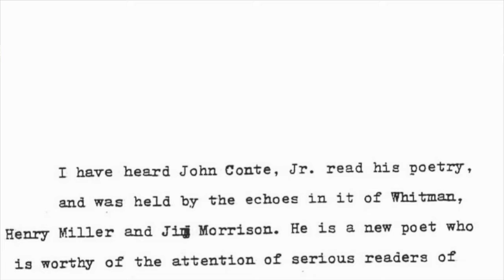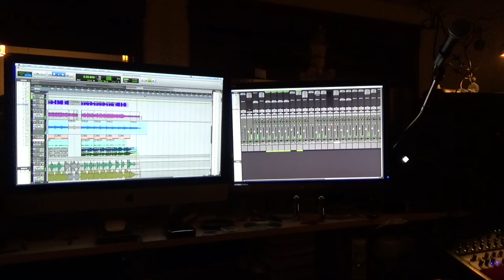Christmas in my Heart - by Video Feed _ the band -----{{{@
"Christmas in my Heart" - by Video Feed _ the band {{{@ john alan conte jr. & theneweverydaymedia.com studio recorded & engineered with Video Feed _ the band @mrsmallstheatre

Christmas in my Heart - Video Feed (lyrics below):

Liz Berlin - vocals
Erik Cirelli - guitar
John Conte - lyrics, vocals
Mike Speranzo - beat programming & percussion, bass guitar, piano, producer, engineer
Recorded at  Mr. Small’s Theatre - Recordings (church2studio) Millvale campus Pittsburgh, Pa.
Copyright December 2015
By John Alan Conte Jr.
& TheNewEverydayMedia.com Productions
+ Video Feed _ the band

Chorus:
Merry, merry Christmas
It's a Christmas in my heart

Verse 1:
With your English roots
And your business suits
Sure luv you in your SUNDANCE boots

Chorus:
Merry, merry Christmas

Verse 2:
At a New Hope Inn
Cross the Savannah in a boat
Telling me not to forget a coat

Verse 3:
On a cliff in Bodega Bay
Telling me you're on your way
Home is where I love to say

Chorus:
Merry, merry Christmas

photography & videography
& TheNewEverydayMedia.com Productions
Good wishes,
John